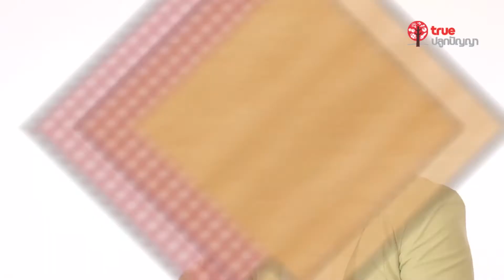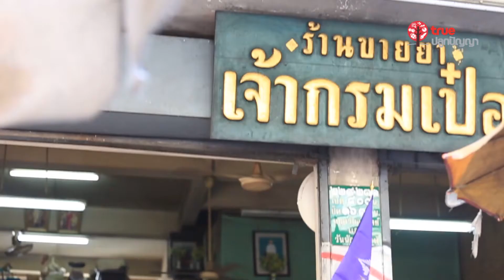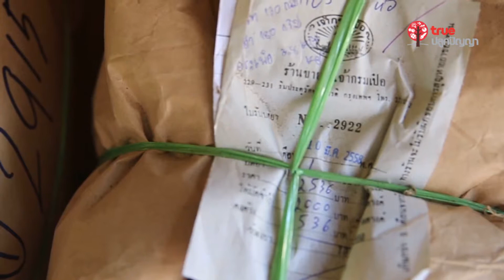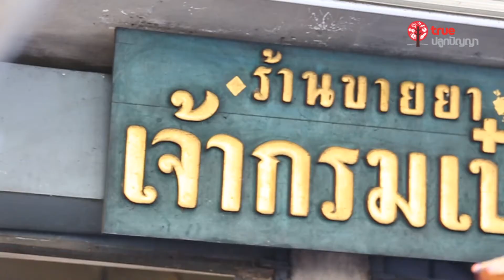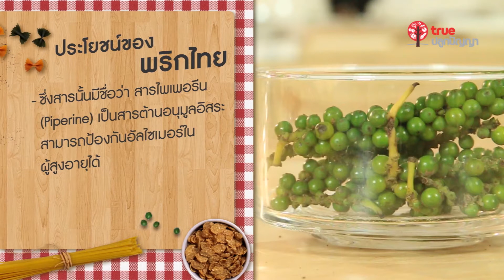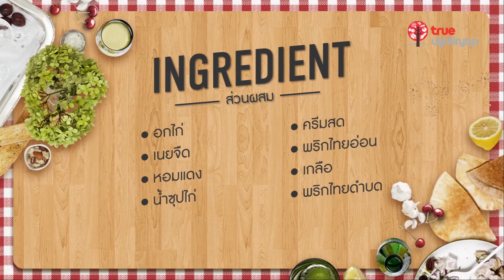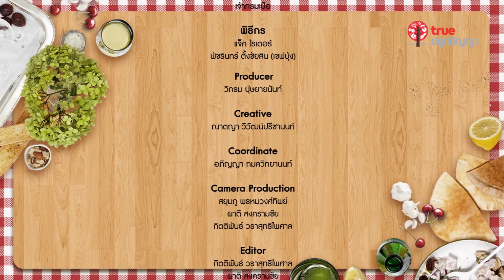Herbsteria สมุนไพรเข้าเส้น : พริกไทย